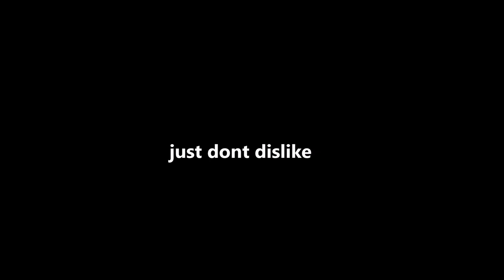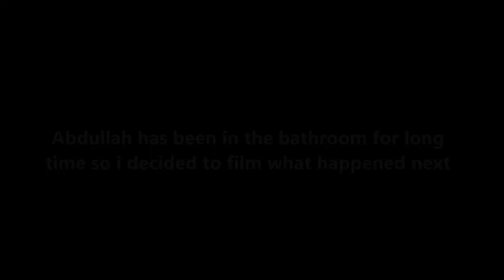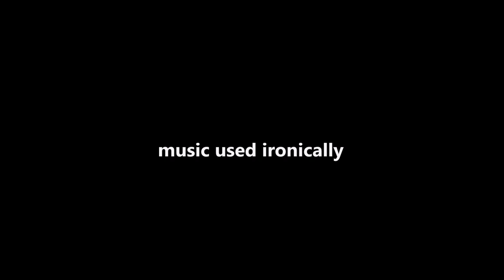HE TRASHED HIS HOUSE!!!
Please please please subscribe to help me out and make more interesting, funny and random videos like this one for you guys to enjoy and laugh at and hopefully, I can get sponsored.. jk haha. But seriously tho it would really help.

~ Hand written by me in the default upload settings on YouTube.

SOCIALS

MUSIC STUFF

You can listen to that dope music I put on the videos in this